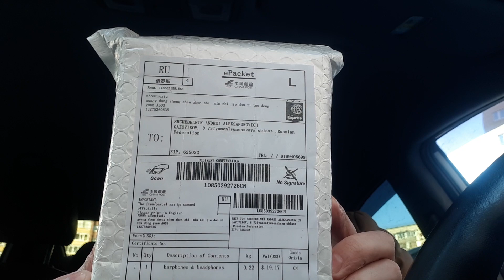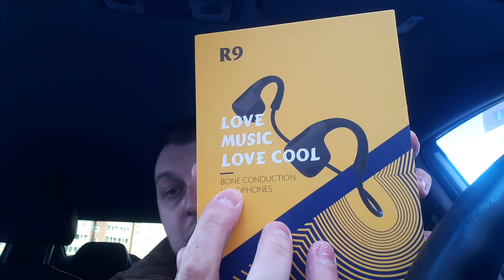Наушники с костной проводимостью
Сами по себе наушники не плохие, но они не на костной проводимости. Если вам нужны именно с этой функцией, то не рекомендую.